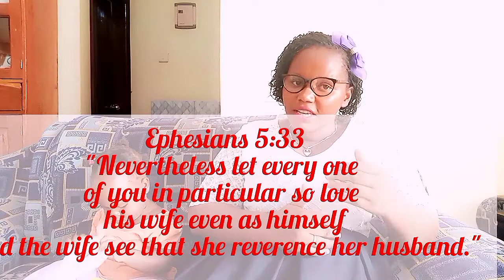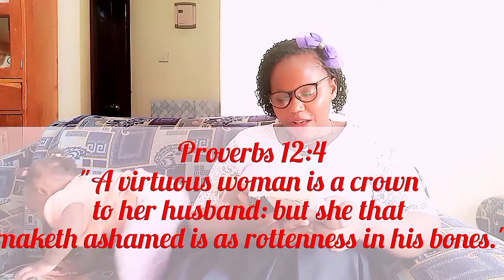Wives !This Is How God Wants You To Treat Your Husband!❤️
In this video ,I have shared some tips that will help u treat your husband Better in a way that's pleasant to God,💕